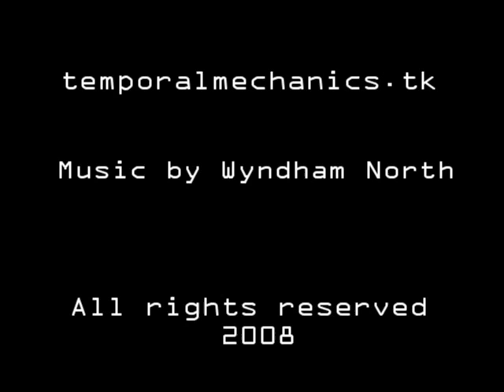Temporal Mechanics - Warwick Arts Centre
Documentation of Temporal Mechanics, a 2008 video art installation at the University of Warwick.  This piece featured a people counter and was projected onto the path outside the Warwick Arts Centre.

Special thanks to Tim White.